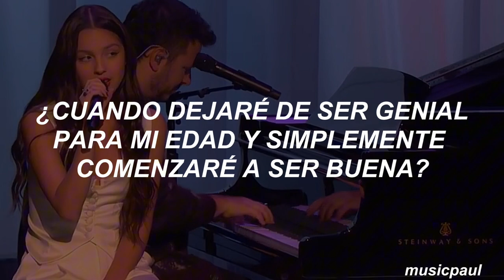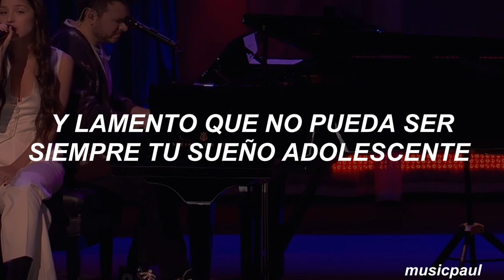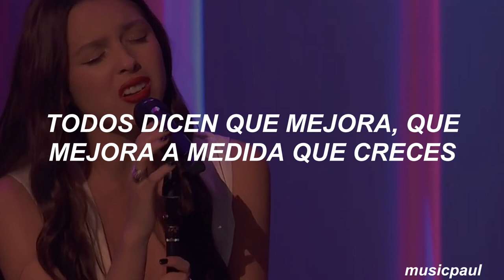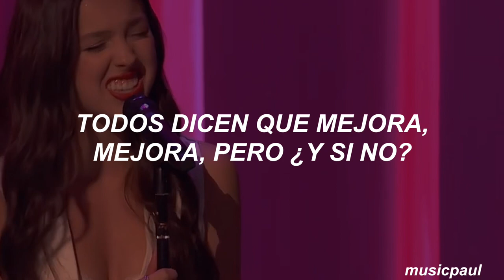Olivia Rodrigo - teenage dream (Live from Ace Theatre) (subtitulado al español)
Olivia Rodrigo teenage dream español en vivo
Olivia Rodrigo teenage dream subtitulos en español en vivo
Olivia Rodrigo teenage dream traducido al español en vivo

Lyrics:

When am I gonna stop being wise beyond my years and just start being wise?
When am I gonna stop being a pretty young thing to guys?
When am I gonna stop being great for my age and just start being good?
When will it stop being cool to be quietly misunderstood?

I'll blow out the candles, happy birthday to me
Got your whole life ahead of you, you're only nineteen
But I fear that they already got all the best parts of me
And I'm sorry that I couldn't always be your teenage dream

And when does wide-eyed affection and all good intentions start to not be enough?
When will everyone have every reason to call all my bluffs?
And when are all my excuses of learning my lessons gonna start to feel sad?
Will I spend all the rest of my years wishing I could go back?

They all say that it gets better
It gets better the more you grow
Yeah, they all say that it gets better
It gets better, but what if I don't?
Oh, they all say that it gets better

Is this recording?